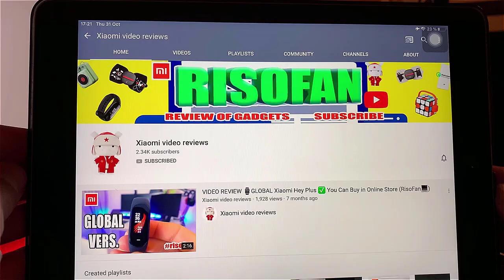Xiaomi the ONE AIR electronic piano